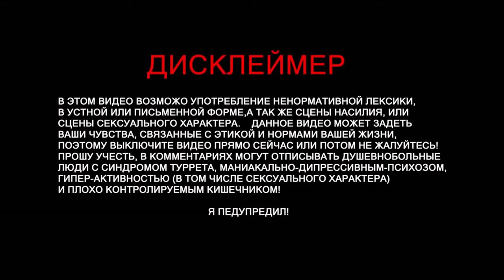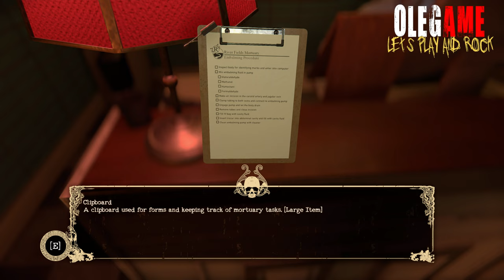The Mortuary Assistant Паранормальные истории #1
ИГРА:

Мрачная атмосфера в The Mortuary Assistant погружает в деятельность сотрудника морга, занимающегося рутинной работой. Главный герой прибывает на представленную должность в Ривер Филдс, чтобы обучаться и получать трудовой опыт. Наставником выступает человек по имени Морттик, который помогает разобраться в тонкостях повседневных задач и рассказывает про правильное бальзамирование трупов, а также про уход и качественное обращение с телами умерших людей.